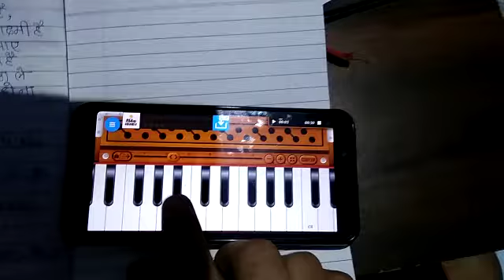Harmonium app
Easy way mai sa re ga ma  ko  baja sakte hai.